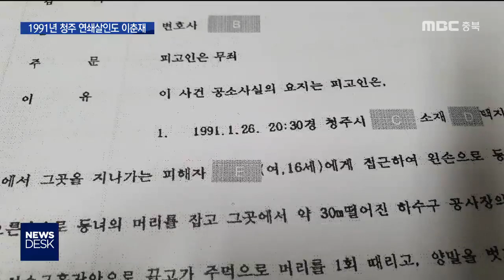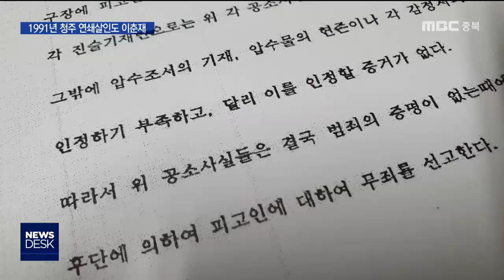청주 연쇄살인도 이춘재, "억울한 누명 또 있었다"ㅣMBC충북NEWS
[앵커]
 1991년 초 청주에서 한달 남짓 간격을 두고
두 건의 연쇄 미제살인사건이 있었는데요,
 이 두 건을 이춘재 자신이 했다고
자백한 것으로 확인됐습니다.
 당시 억울하게 범인으로 몰려 고초를 치른
사람이 또 있었습니다.
 심충만 기자입니다.
         [기자]

 1991년 1월 말 청주 가경동의 택지개발 현장.

 매설 작업 중이던 한 콘크리트관 안에서
여고생이 실종 하루 만에 숨진 채 발견됐습니다

 손발이 속옷으로 묶여 있는 등
당시 화성 연쇄 범행과 수법이 닮았습니다.

   [이성기 전 경위 / 당시 감식 경찰관]
 "재갈 물린 사건은 당시 처음인 것 같아요, 제가 보기엔. 여러 겹으로 해서 입에 완전히 밀봉하다시피 해서 재갈을 물린 것은 희귀한 케이스고 처임인 것 같아요"

 명확한 증거 없이 강간치사 등의 혐의로
경찰이 지목한 피의자는
범행현장 주변에 살던 당시 19살의 남성.

 재판을 통해 무죄로 풀려났지만,
검거 이후 무려 2년 반이 지난 1심 선고까지
한때나마 억울한 수감 생활을 해야 했습니다.

 경찰은 이후 지금껏 미제로 남은 이 사건이
최근 이춘재가 자백한
청주의 첫 연쇄 범행이었다고 공개했습니다.

 "특이한 수법이라든가 그런 것이 어느 정도 확인이 됐어야 하는데 그쪽(화성)하고 연결하기는 조금 현장에서 무리가 있지 않았을까 그런 생각을 해 봅니다"

 또 한달 남짓 뒤인 같은해 3월 초,
청주 남주동 가정집 부녀자 살인사건 역시
이춘재가 자백한 범행이었다고 덧붙였습니다.

 경기남부지방경찰청은
개별 사건 기록과 참고인 조사 등을 거쳐
이춘재 자백에 어느 정도 신빙성이 있다고 보고
구체적인 개별 사안을 공개했습니다.

 이춘재가 청주로 생활반경을 넓힌 1991년부터
처제 살인사건으로 붙잡힌 1994년 1월까지,
청주에 미제로 남은 살인 사건은
3건이 더 있습니다.